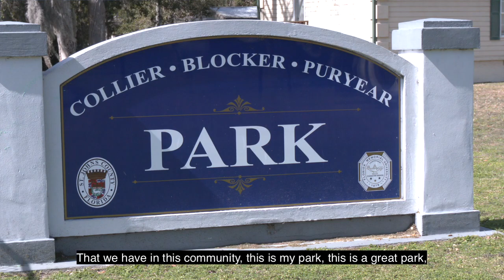Enjoy, Don't Destroy: Robert Nimmons - Collier-Blocker-Puryear Park PSA